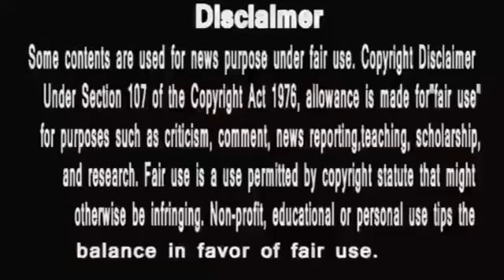punyashlok ahilyabai | पहले ही नवरात्रे देवी अहिल्या ने दिखाया दुर्गा अवतार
PunyaShlokKathaAhilyaBai
IsAlihya